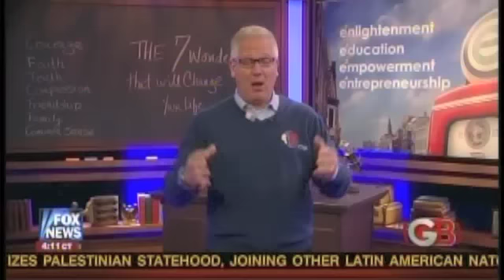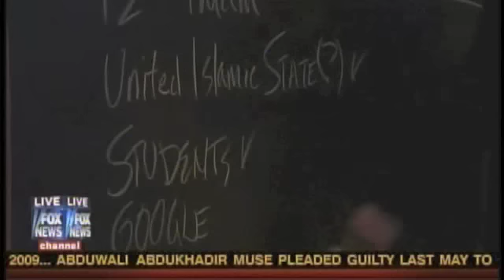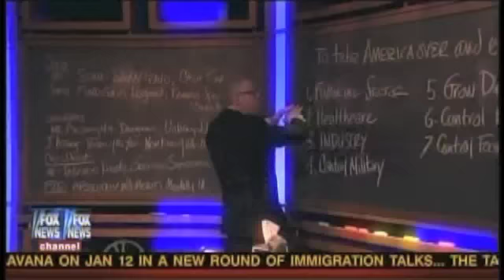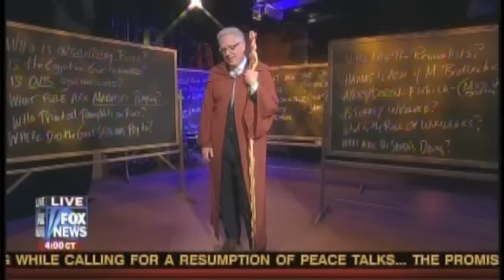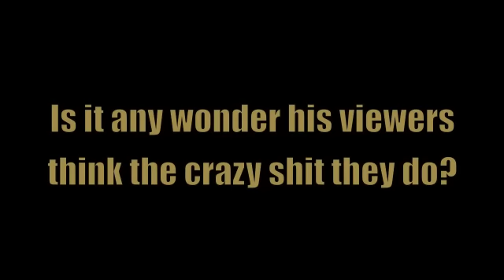Best of Glenn Beck - "Crazy" Anatomy of an Insane Man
A "best of" tribute to the craziest and most dangerous man on television: Glenn Beck. The video is comprised of clips from just the first two months of 2011.